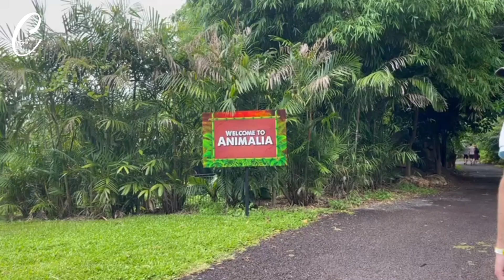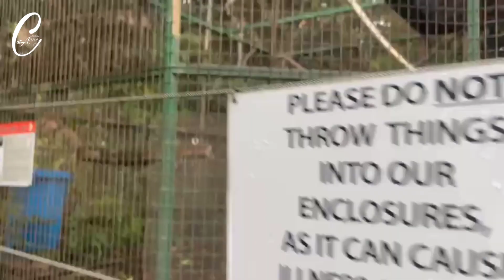LION JUST IGNORE ME darwin | CATANNE LIFE ADVENTURE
Hi guys,

I hope you will enjoy my footage in this video.

Have fun and lots of love...

CatAnne Life Adventure

SEBARANG KOMEN BERUNSURKAN SENSITIVI PERKAUMAN, AGAMA DAN BANGSA AKAN DI BUANG.
ANY COMMENTS BASED ON RACIAL, RELIGIOUS AND ETHNIC SENSITIVITIES WILL BE REMOVED.